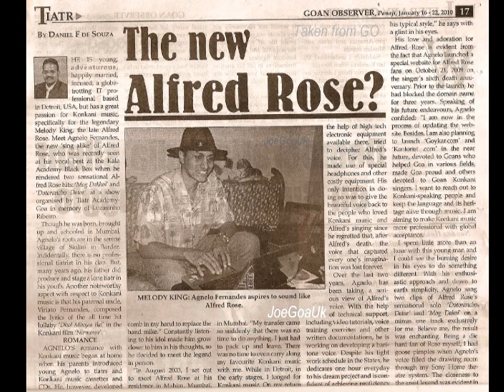Meet Agnelo Fernandes (Alfred Rose)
Singing at Betalbatim
on 12.12.10